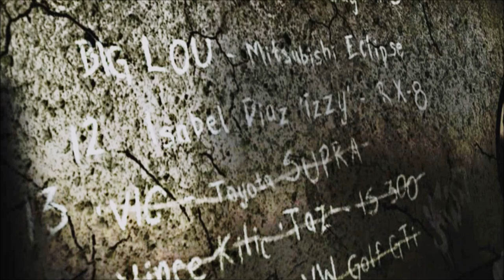My 2020 NFSMW05 Playthrough w/ car mods | Blacklist #13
After who know how long, I finally decided to replay NFS Most Wanted 2005.

I originally intended to play KryZeePlays' REDUX mod. However, when I planned to mod on top of it, specifically replacing the vanilla cars, it quickly became apparent that mod utilises a different way of applying mods. In this case, through the VltEdit tool instead of the classic ModLoader.

This meant that most mods (that I know of) are incompatible to work together with the REDUX mod and cars I wanted to play with can't work because they use ModLoader instead of VltEdit. So this is my compromise; I reinstalled the game untouched, garnered my car mods, downloaded a ReShader tool and dumped them in classic ModLoader style.

It should be said KryZee's REDUX mod is astounding. and if you're a fan of the OG NFS Most Wanted, this is the closest we all would get to a remaster of this game.